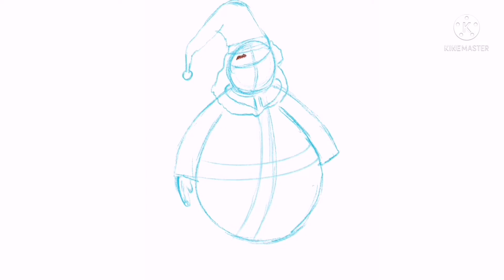Dancing Santa Doll Animation on Procreate